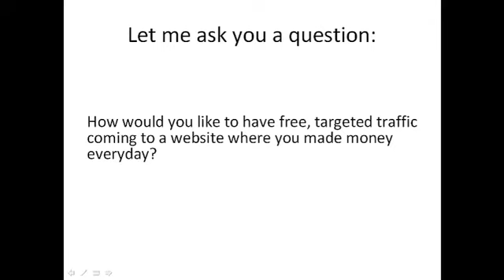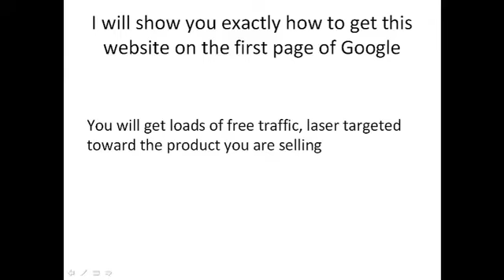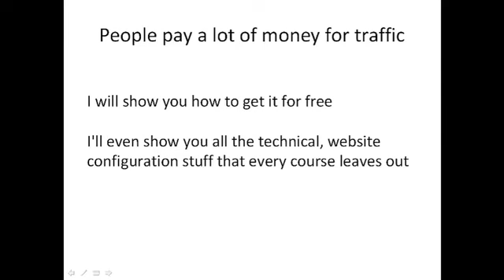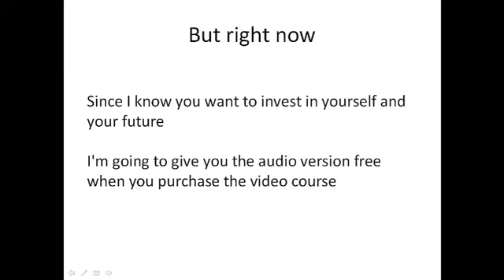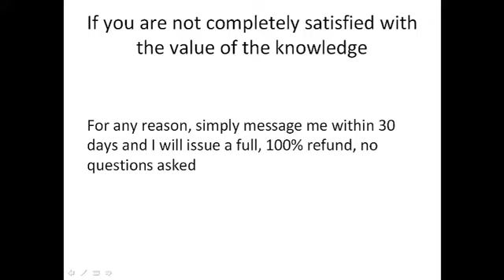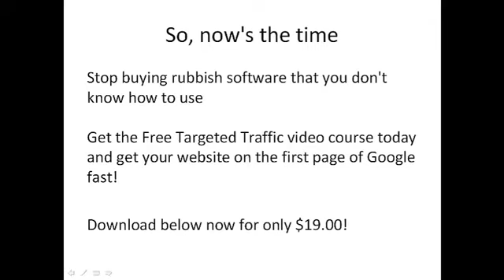The EASIEST way to rank your website on the first page of Google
The EASIEST way to rank your website on the first page of Google, period.